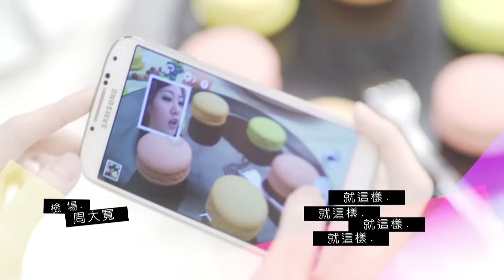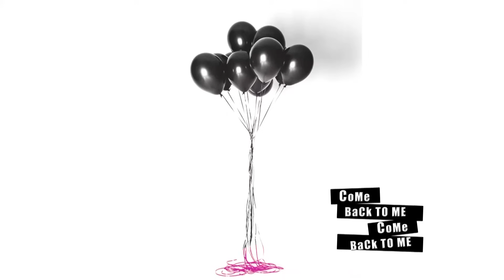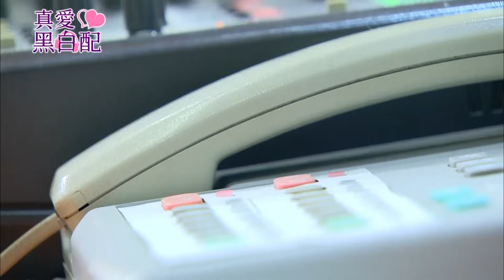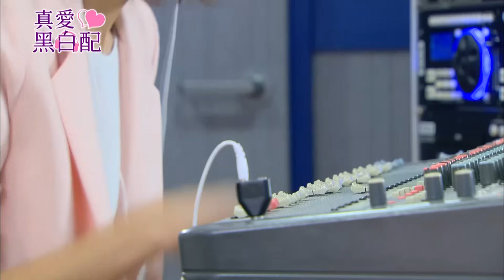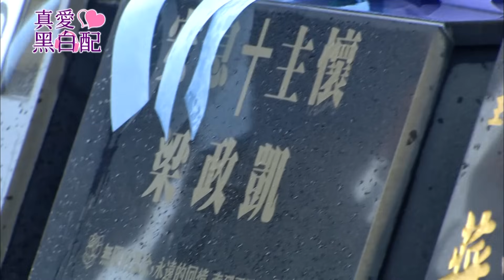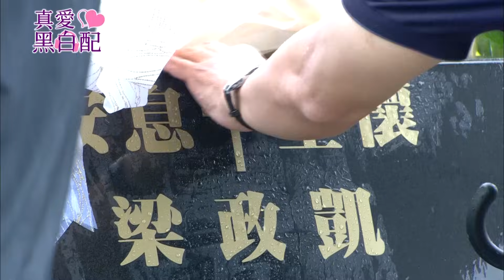【真愛黑白配 Love Around】ep12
故事大綱：
周震陷入失戀的黑暗期，只好藉由打棒球來消弭心裡的難過。
梁小舒為了給男友生日驚喜，決心得到打擊王的球棒，讓她闖進了周震的禁區，兩人起了爭執，也是他們第一次見面。
得到限量球棒的小舒，意外看到男友的劈腿行徑，周震看著眼前這個女孩，從熱戀到失戀的過程，感到有些同情。